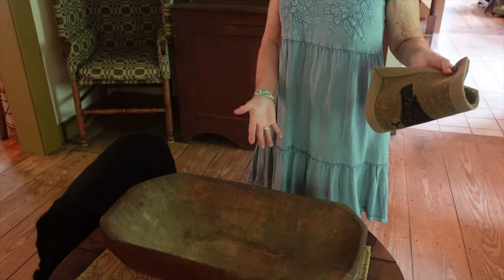Primitive Salt Box Home Tour Antiques with Alice and Lainey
Lainey and Alice and I are touring Lainey's gorgeous Red New England Salt Box. Join us for antiques and a tour of this marvelous salt box home.